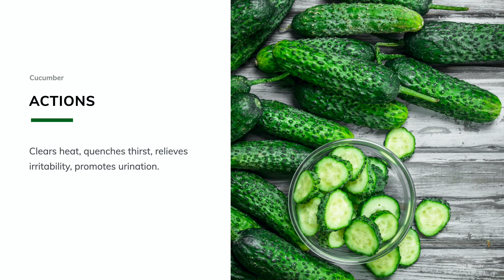🥒🥵💦Are You Irritable, Hot and Cranky?🥒☀️💦 Jammin' with Jiao Shi - Spotlight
Are you irritable, hot, and cranky? We have the perfect fruit for you during this heat wave!

It’s hot, sticky, and humid out - and you need to cool down. But how?  Find out what amazing fruit to use!

Learn from our expert Jiao Shi, a physician with over two and a half decades of experience.

Don't miss our weekly jam sessions featuring Jiao Shi every Saturday at 4:00pm ET